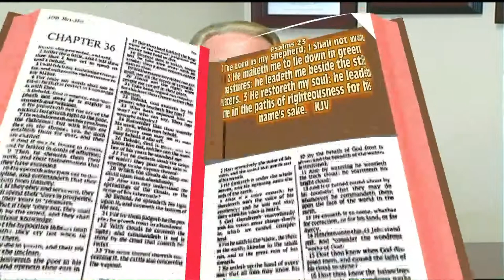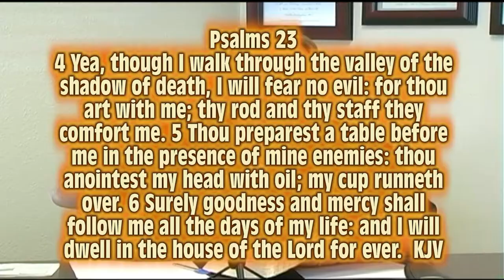The Pastor's Desk Day 16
From The Pastor's Desk Day 15. Psalms 23 This will be our daily Word of encouragement from God. This world has become so hard to live in, it's always trying to drag us down! But, Gods Word always has a way of lifting us up, and helping us to walk through this world. With the Love of Christ in us, we can make it through this world! For this reason, we present this series "From The Pastor's Desk". God Bless!